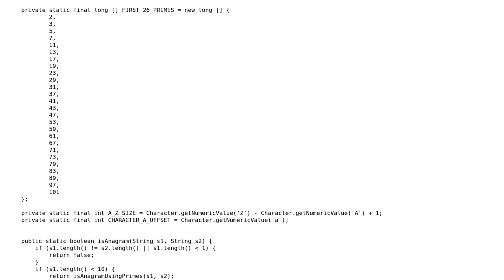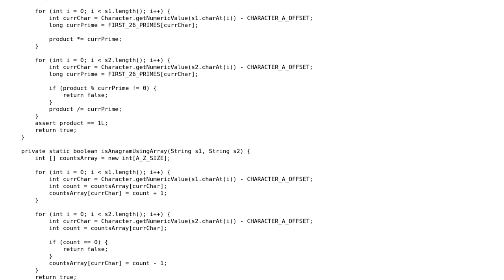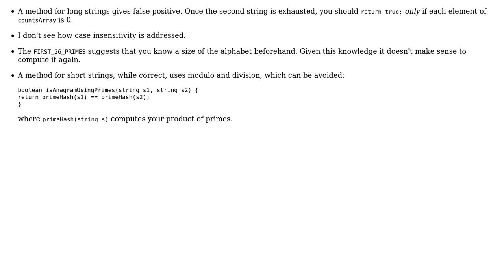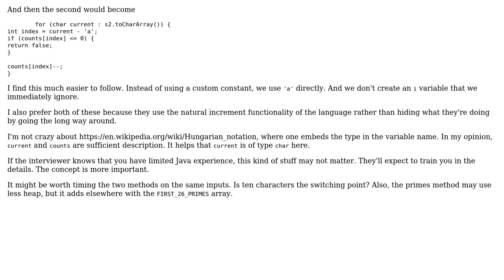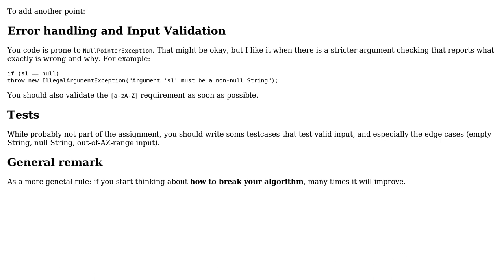Finding anagrams in Java (space-optimised) (4 Solutions!!)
Finding anagrams in Java (space-optimised)

With thanks & praise to God, and with thanks to the many people who have made this project possible! | Content (except music & images) licensed under CC BY-SA | Music | Images & others | With thanks to user vnp user u6f6o user Rob Audenaerde user Nevay user mdfst13 and the Stack Exchange Network Trademarks are property of their respective owners. You are responsible for your own actions.